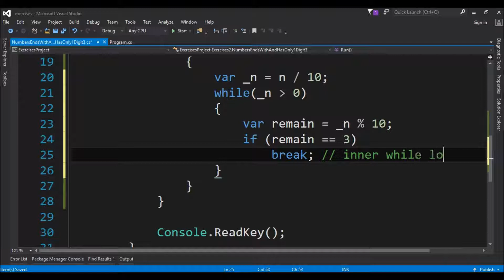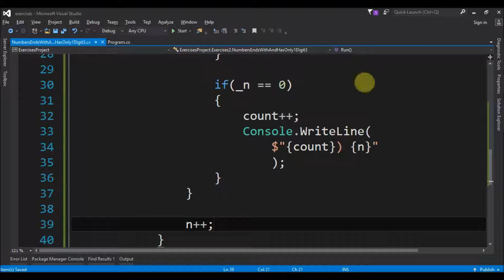numbers ends with and has only 1 digit 3 in c#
Code in c# to print numbers that ends with and has only one digit 3.